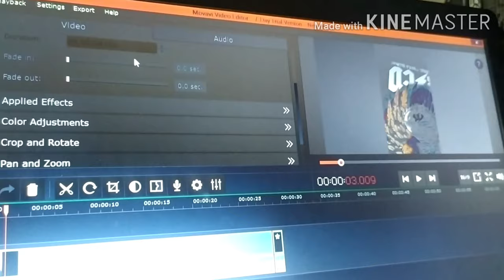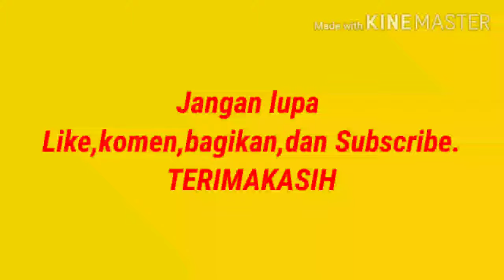SABLON KAOS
Ini hanyalah video untuk opening pembelajaran tutorial sablon, semoga chanel ini makin berkembang ,agar kami dapat membagikan tutorial2 yg lainya,Amin, semoga bermanfaat.